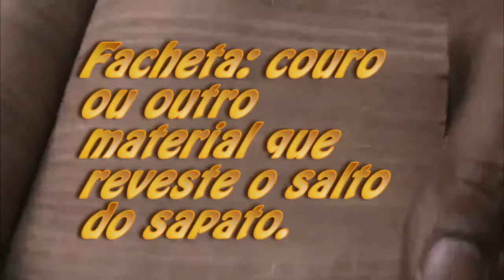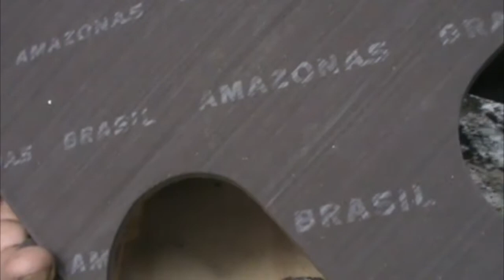Como trocar as capas dos saltos - How to Replace Heels Covers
Trocar as capas dos saltos, algumas vezes, não tão fácil como simplesmente tirar umas e por outras...
Pode levar uns bons 15 minutos.

Obrigado!